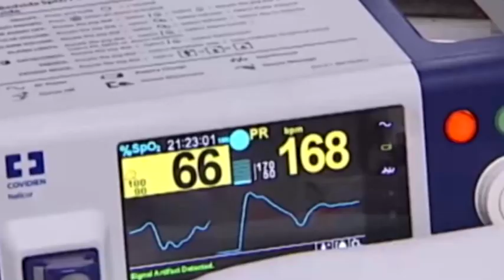NÓNG 24 GIỜ - NGÀY 16/08/2019 I LONG AN TV